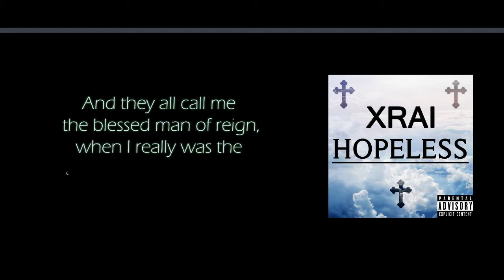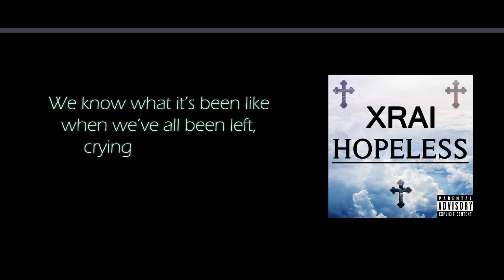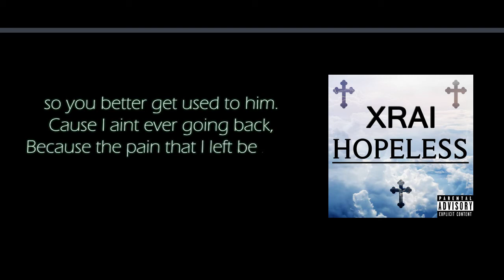Xrai - Hopeless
Albeit i am the King, i still make music. Enjoy. This song is political, based on family , mental health and the feeling of being alone.